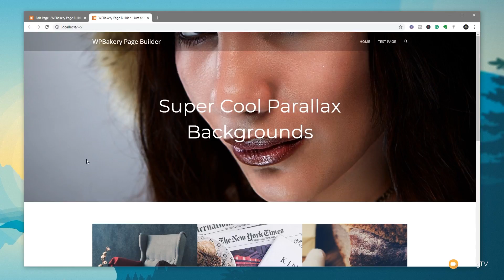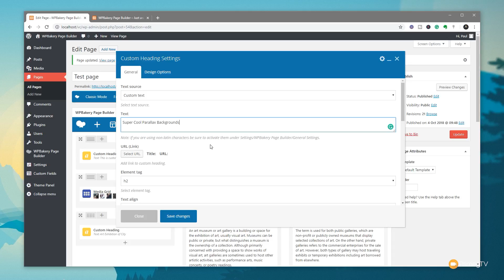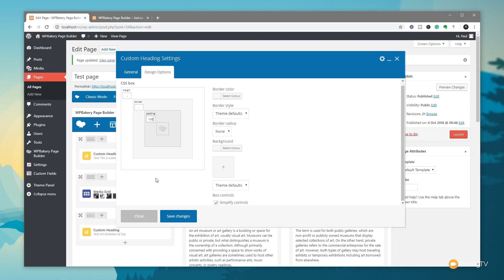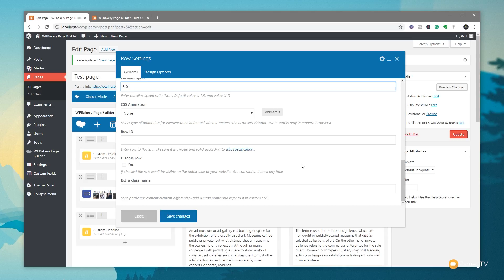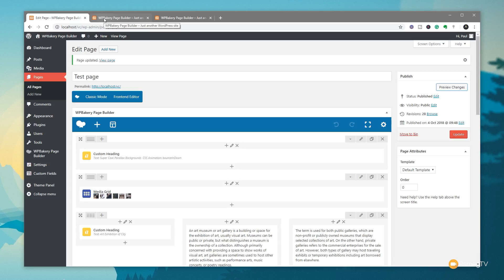WPBakery Page Builder - Parallax Effect 2018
If want to WPBakery Page Builder to create a Parallax Effect, then this quick tip tutorial is for you. Learn how to easily use the Page Builder by WPBakery to easily create an eye catching parallax effect on your web page.